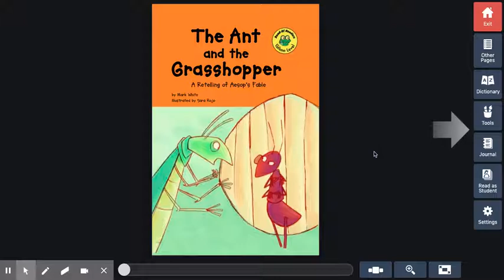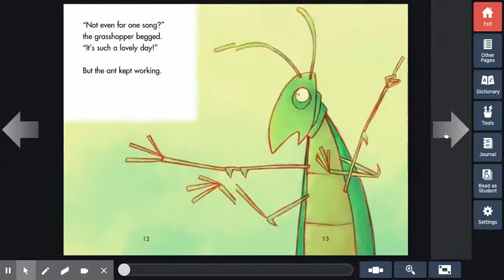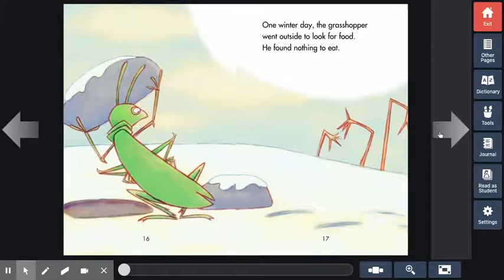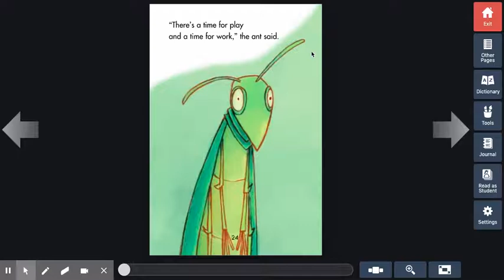The Ant and the Grasshopper: A Retelling of Aesop's fable — myON®